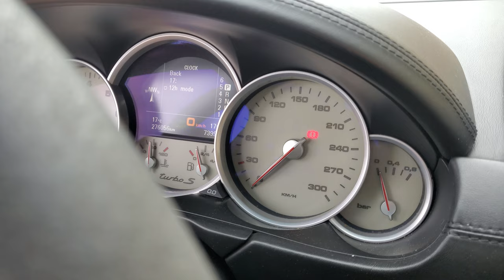Jak ustawić godzinę w zegarze Porsche?